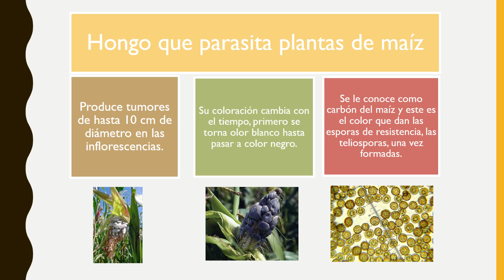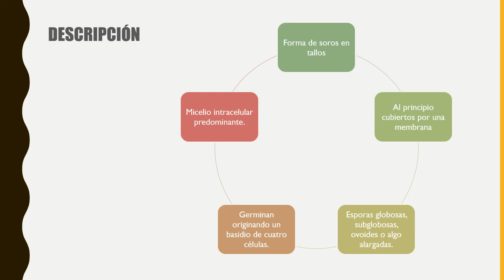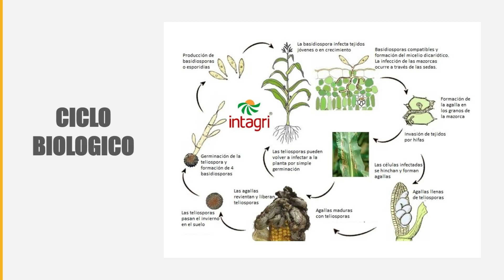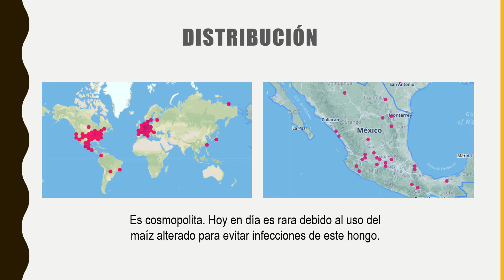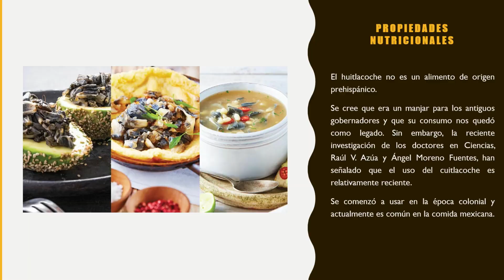Ustilago maydis (Huitlacoche)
Monica Coronel